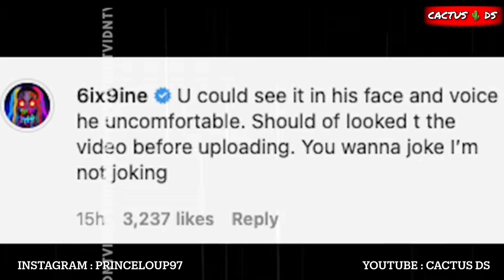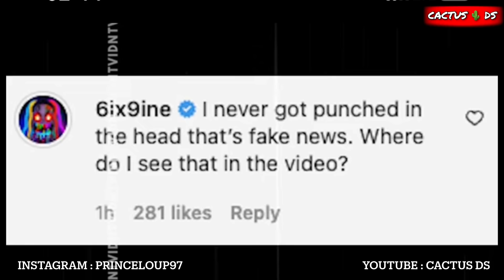6IX9INE A ÉTÉ FRĀPPÉ DANS UNE BOÎTE DE NUIT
🚨  Pour vos besoins de publicité n’hésitez pas de contacter ce numéro sur 🔻🔻🔻🔻🔻🔻🔻🔻